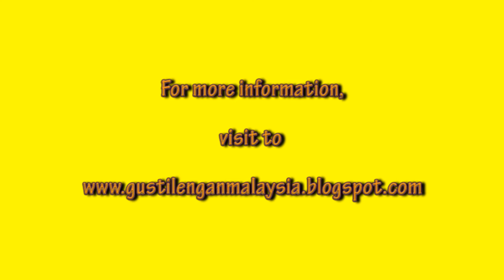Malaysia International Armwrestling Supermatch 2nd Series (14 December 2013) (1)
Malaysia International Armwrestling Supermatch 2nd Series (14 December 2013)
VENUE : AMPANG POINT, MALAYSIA

Micheal Lin [TAIWAN] vs Bong Kim Boon [MALAYSIA]